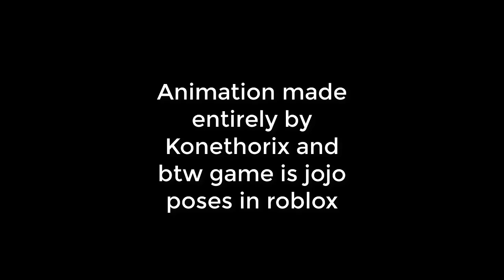Roblox JoJo pose in roblox